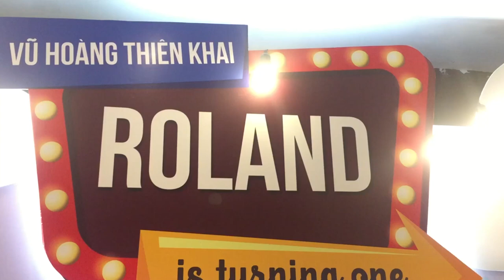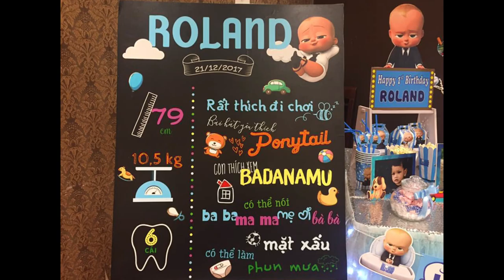chú hề mini trang trí sinh nhật bạn Roland tròn 1 tuổi .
+ Xin chào các bạn , chú hề mini đã lâu không ra clip , nhưng hôm nay chú hề mini đã quay lại và sẽ lợi lại hơn xưa , chú hề mini sẽ ra clip thường xuyên hơn vào lúc 18h thứ 2 và thứ 6 hàng tuần là các seri hướng dẫn bong bóng nghệ thuật    các bạn lưu ý theo dõi để không bỏ lỡ clip hướng dẫn mới nhất nha .
  Và đến với bài tập ngày hôm nay , chú hề mini sẽ hướng dẫn các bạn một nhân vật hoạt hình rất dễ thương là chú lùn xitrum nhé !!!

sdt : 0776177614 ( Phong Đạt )